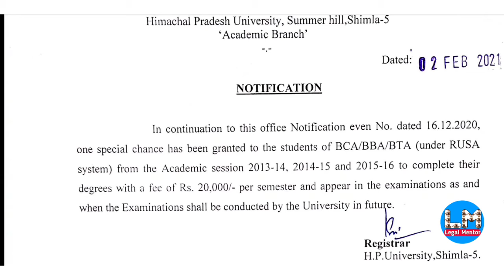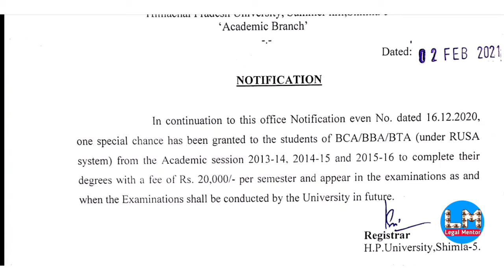HPU Latest Update-Special Chance to Complete Degree || Session || Fees || Exams Date || Legal Mentor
Bare Acts for First Sem
Buy by these links

Constitutional Law

Contract Act

Labour and Industrial Law -
1 Minimum Wages Act

2 Trade Union Act

3 Industrial Dispute Act

4 Employer Compensation Act

5 Factories Act

Torts
Consumer Protection Act